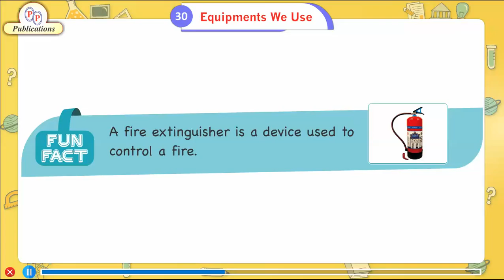Ch_30| Class_1| G.K | Equipments We Use | For children